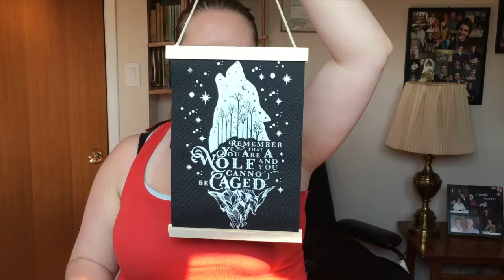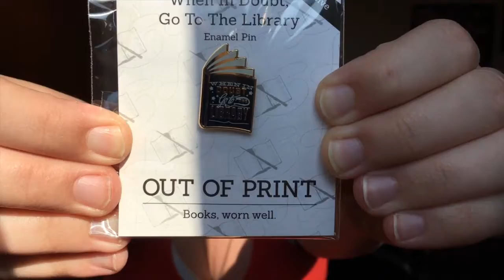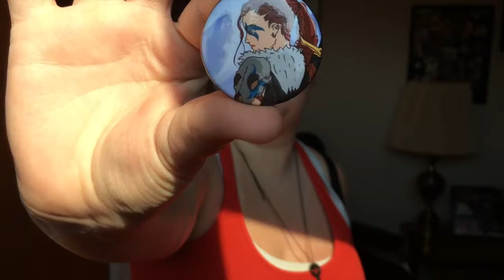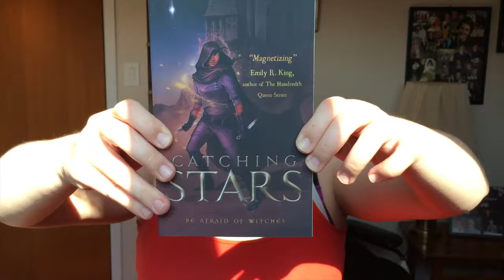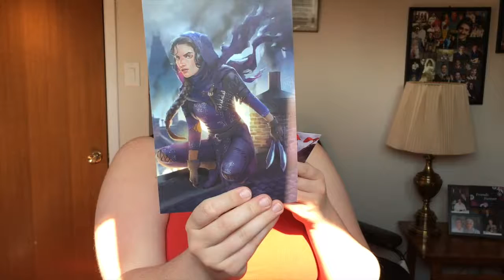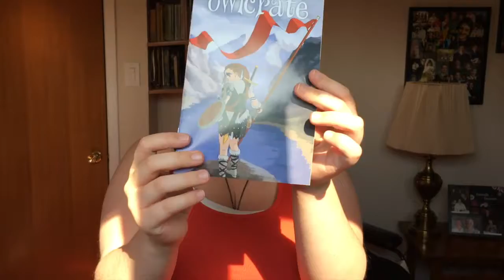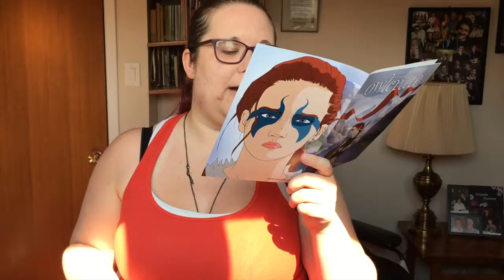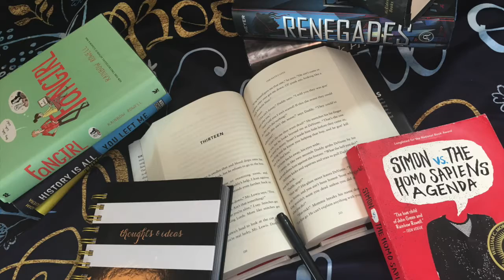May Owlcrate Unboxing⎪Fight Like A Girl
OWLCRATE UNBOXING!!

May theme was Fight Like a Girl and it was amazing! Two books for the price of one!!